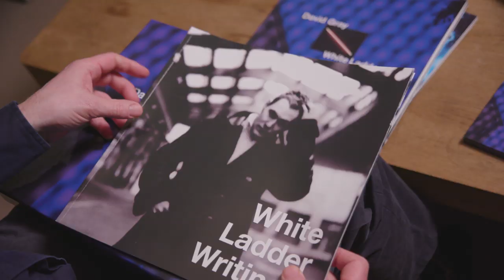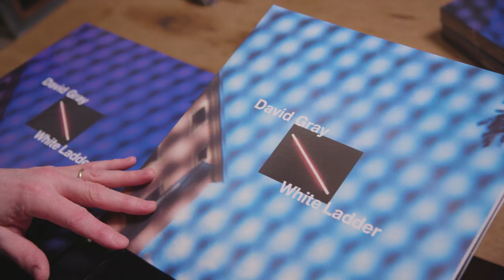David Gray - 'White Ladder' 20th Anniversary Edition Unboxing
David Gray unboxes the 20th Anniversary Edition of his iconic album 'White Ladder', including vinyl and CD packages.

Order White Ladder (20th Anniversary Edition) featuring the fully remastered album including “Babylon” and “Sail Away,” plus rare and unreleased songs and demos